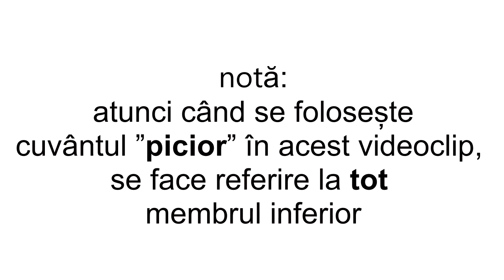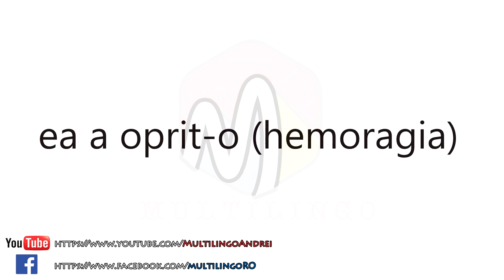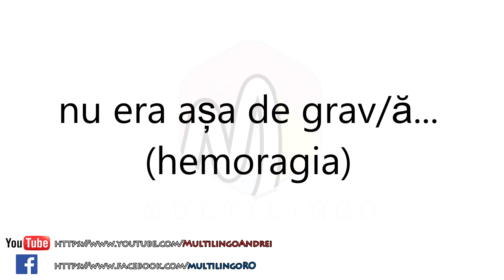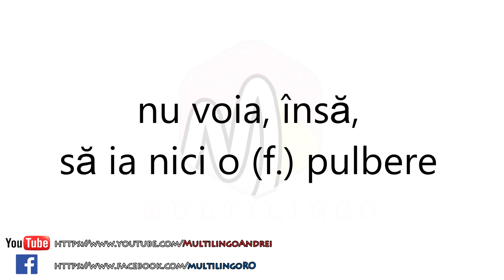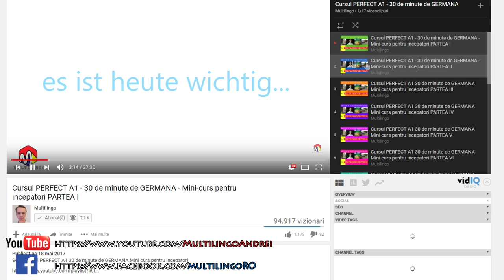Cursul PERFECT A1 30 de minute de GERMANA Mini curs pentru incepatori PARTEA XVIII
Music

Echipament:
Camera: Canon G7X
Trepied: gorillapod HYBRID